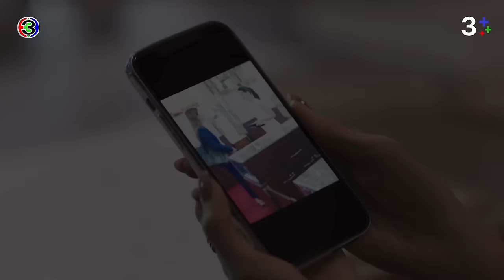FIN | วงการนี้มันแคบ ฉันไม่เอาคนอย่างเธอไว้แน่ | ร้อยเล่มเกมส์ออฟฟิศ EP.3 | 3Plus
เรื่องราวของเหล่ามนุษย์ออฟฟิศที่พยายามต่อสู้ดิ้นรนเพื่อความอยู่รอดในแต่ละวัน โดยใช้สารพัดเล่ห์เหลี่ยม เพื่อพาตัวเองไปสู่ความสำเร็จ อลิศ นักขายปากแจ๋วที่แบกโลกทั้งใบภายใต้คำว่าความอยู่รอดของครอบครัว เมื่ออาชีพเซลล์ขายรถไปต่อไม่ได้ ครอบครัวกำลังจะไม่มีที่อยู่ เธอจึงต้องนำพาชีวิตให้รอด ไม่ต่างกับ เมษ วิศวกรหนุ่มชีวิตพัง เพราะตึกที่เขาออกแบบดันถล่มลงมา เขาทั้งคู่จึงเดินเข้าสู่โลกใหม่ที่ท้าทายด้วยการมาเป็นพนักงานขายกองทุนให้กับธนาคารไทยธนา ที่เป็นดั่งสมรภูมิรบและเต็มไปด้วยเล่ห์เหลี่ยมกลโกงเพื่อแย่งชิงยอดขาย ไม่มีคำว่าเพื่อนหรือพี่น้อง เมษ จึงทุ่มเททุกอย่างจกระทั่งสูญเสียคนที่เขารัก เช่นเดียวกับอลิศที่คิดว่างานเท่านั้นคือเกราะคุ้มกัน เธอจึงทำทุกอย่างแม้ต้องเหยียบย่ำทุกคนที่ขวางหน้า และยอมมอบเวลาทั้งหมดในชีวิตเพื่องาน จนละทิ้งคำว่าครอบครัวไว้เบื้องหลัง ทำให้ทั้งคู่สูญเสียบาลานซ์ในชีวิตไป แต่แล้วอลิศและเมษก็พบว่าทั้งหมดเป็นเพียงหลุมพรางของนักฉ้อฉลทางการเงินที่ซ่อนตัวอยู่ภายใต้หน้ากากนักบริหารที่ประสบความสำเร็จ และเขาได้ผลักอลิศลงสู่ความพินาศจนสูญเสียทั้งงาน เงิน และครอบครัว ..และเมื่อเป้าหมายเดียวในชีวิตคือความอยู่รอดของครอบครัวมันไม่มีค่าอีกแล้ว เมษจึงช่วยอลิศกระชากหน้ากากเปิดโปงจอมบงการที่ทำลายชีวิตของเธอ เพื่อเรียกร้องความยุติธรรมกลับมา

บทประพันธ์โดย : บีอีซี สตูดิโอ
บทโทรทัศน์โดย : ณัฐมล แพถนอม, สรเทพ เวศวงศ์ษาทิพย์
กํากับการแสดงโดย : นพโรจน์ โชติมั่นคงสิทธิ์
ผู้ผลิตโดย : บีอีซี สตูดิโอ (BEC STUDIOS)